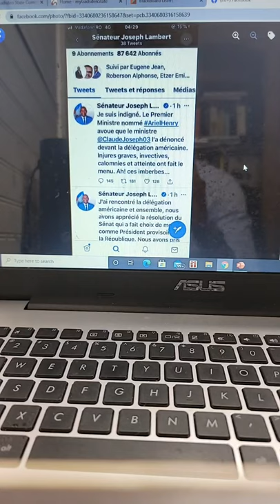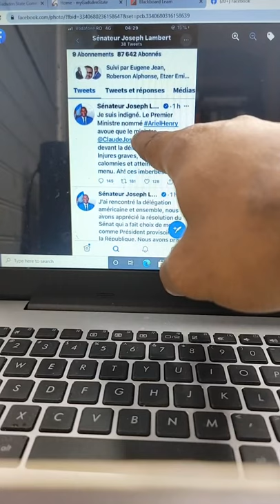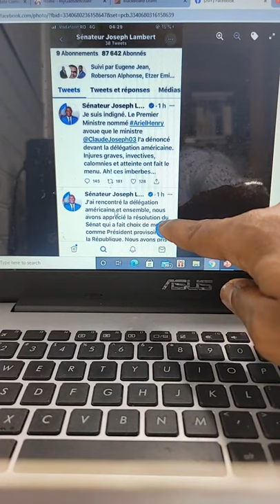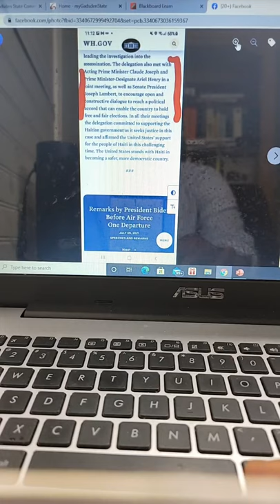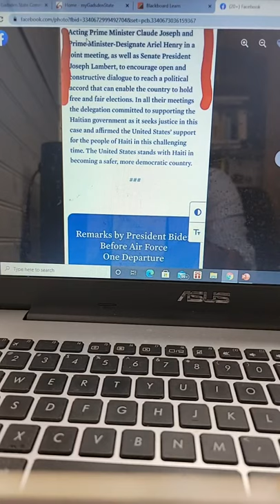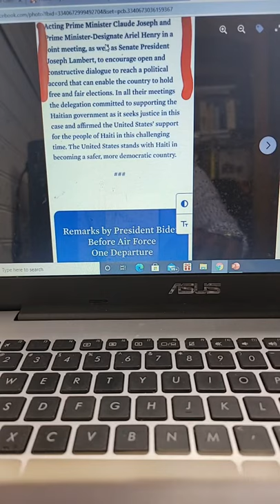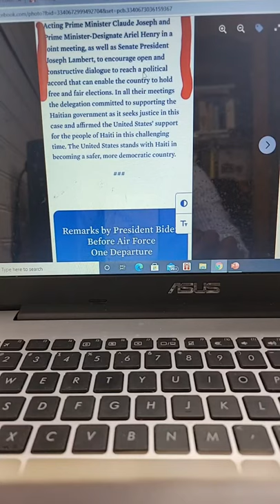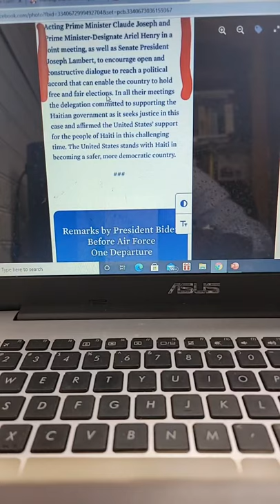Jistis Jistis Jistis